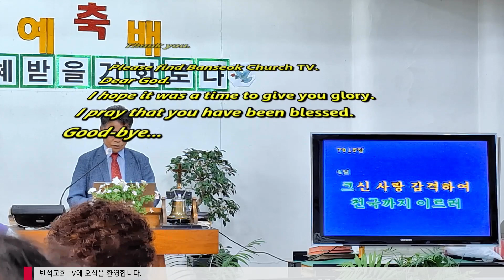9-3오전찬양 입니다.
하나님이 미쁘다 하실 찬양 입니다. 같이 은혜 받으시기를 기도 합니다.